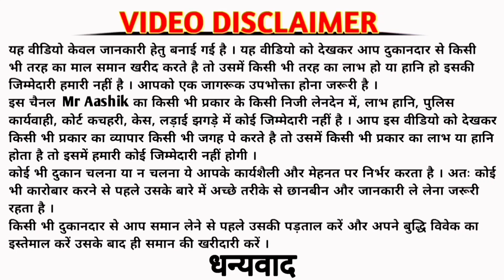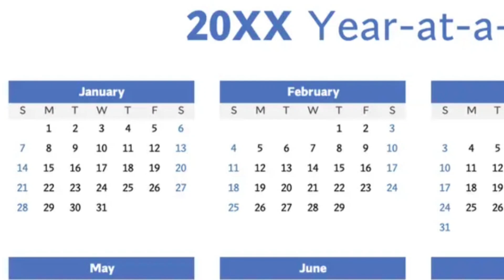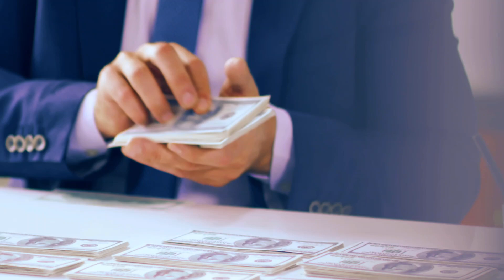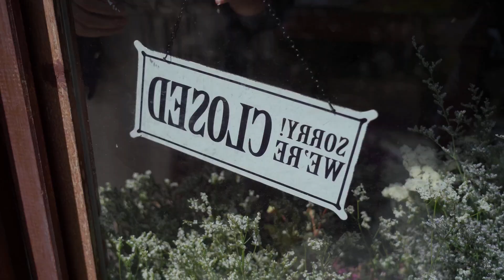कपड़ा का दुकान किस महीने खोलने में फायदा है 💸🤑|| ऐसे होता है मोटी कमाई 🤫। Mr Aashik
New fabric shop opening month decide
Fabric shop idea
New business kis mahine me start kare
Business start karne ka sahi samay/time
Kapda ka wholesale market
Saree wholesale market
Viral saree
Nepal beauty 😍
500 saree
Viral kurta set wholesaler